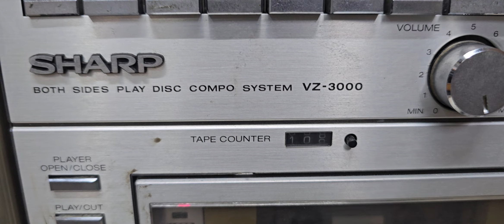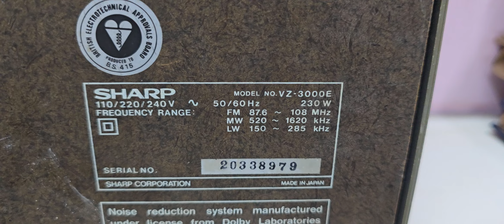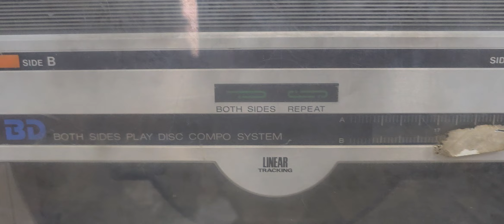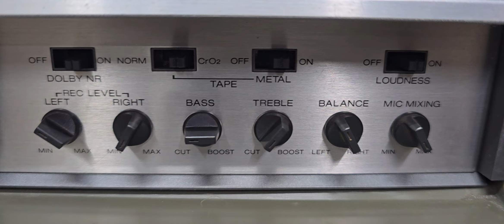SHARP VZ-3000 Combo System Mo. 9427322171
D.N Antique Collection in Ahmedabad Gujarat

all over India courier available

I'm selling all antiques

Pls share if you like this video, comment well and like the video

From,
Bhagwan Kumawat

"This content does not contain any copyrighted material, including songs. All materials used are either original content or used with appropriate licenses or permissions.